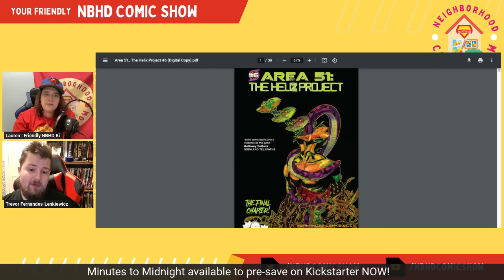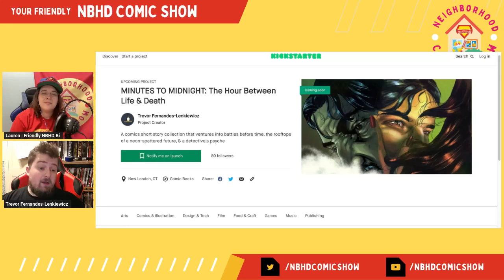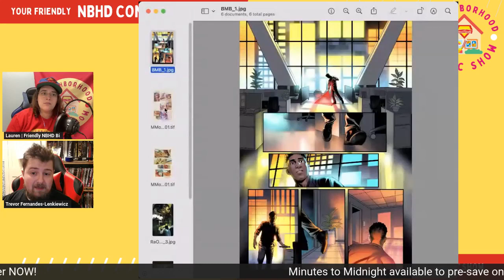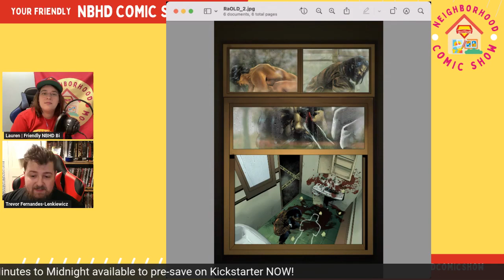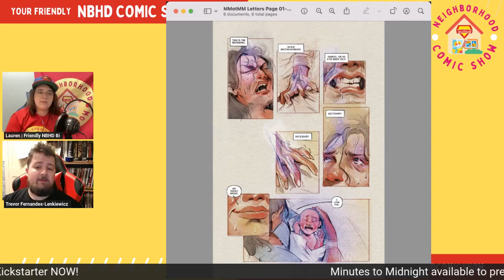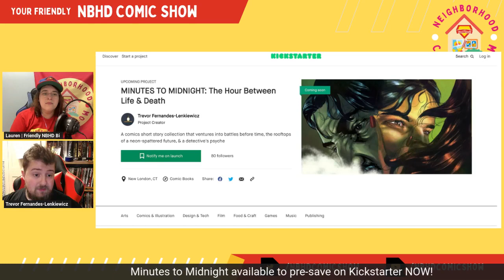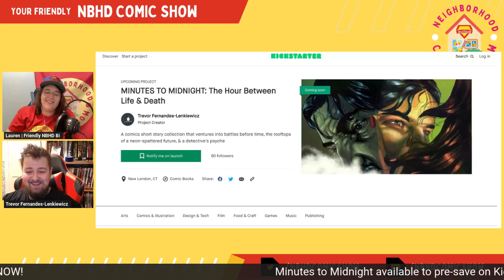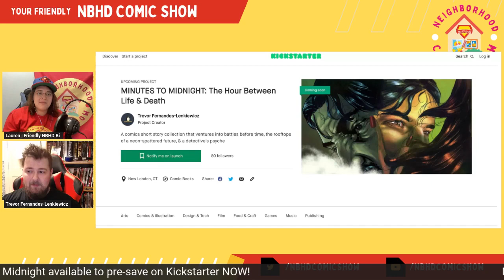Minutes to Midnight & More w/ Trevor Fernandes-Lenkiewicz! | Cookin with Creatives Episode 40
Welcome to the Nerdy Neighborhood!

I got to sit down with Trevor Fernandes-Lenkiewicz to talk about his projects Minutes to Midnight and The Helix Project!
I hope you won't pass up the opportunity to hear all about this work! IT'S YOUR FRIENDLY NBHD APPROVED!

A huge thanks to our neighbor Trevor for joining me!

You can find Lauren, Your Friendly Neighborhood Bi, at all her links here: beacons.ai/friendlynbhdbi